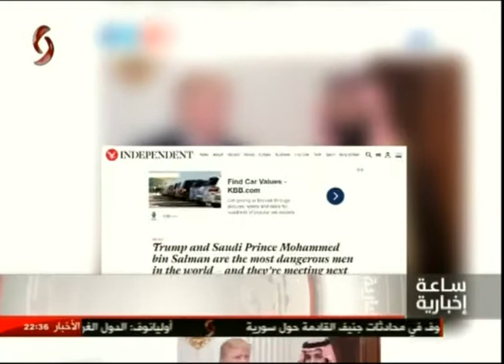الساعة الإخبارية العاشرة مساء من الإخبارية السورية في دمشق 13/5/2017 ليمونة صالح